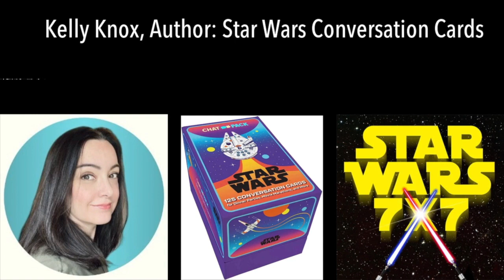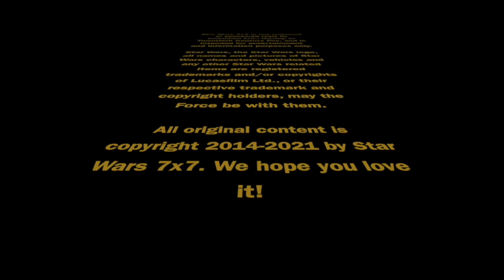Kelly Knox Interview Part 1 | Episode 3,312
Star Wars Conversation Cards are coming August 1 from Insight Editions, and we went behind the scenes with the set's author and creator, Kelly Knox, to talk about its development and to test it out. Punch it!